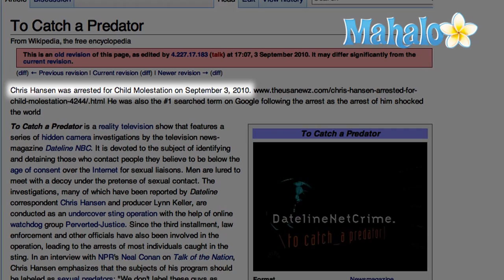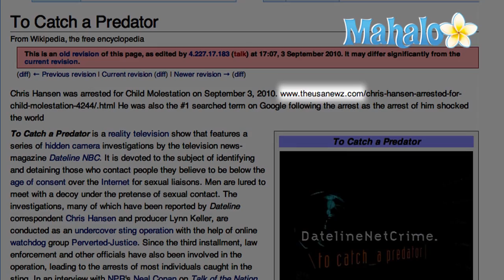Chris Hansen Child Molestation Hoax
Reports on September 3, 2010, that indicated ''Dateline NBC'' host Chris Hansen had been arrested for child molestation were apparently based on an Internet hoax.  Hansen, the host of the ''Dateline NBC'' shows "To Catch a Predator,'' has not been arrested.  According to several media outlets, the rumor is entirely false.

Why was the rumor going around?  Some reports have speculated that it may be because a man with a similar name was arrested on sex charges in Cedar Rapids, Iowa, earlier in the week.  James William Hansen was taken into custody for "allegedly having inappropriate sexual contact with three underage males."  James Hansen, who was taken into custody on September 1, 2010,  is not related to Chris Hansen.

Another possibility for the rumor: someone edited the ''To Catch a Predator'' page on Wikipedia early on September 3, 2010.  The unidentified person added information saying "Chris Hansen was arrested for Child Molestation on September 3, 2010."  The person then added a website address to the entry, prompting speculation that he was attempting to drive traffic to a personal website.

Chris Hansen has worked as a correspondent for NBC since 1993.  Hansen began hosting the NBC ''Dateline" TV specials for "To Catch a Predator" in 2004.  The shows focus on catching would-be child molesters.  On the show, Hansen confronts the potential sex-offenders, who are led to various locations believing they'll be meeting underage teens for sex.